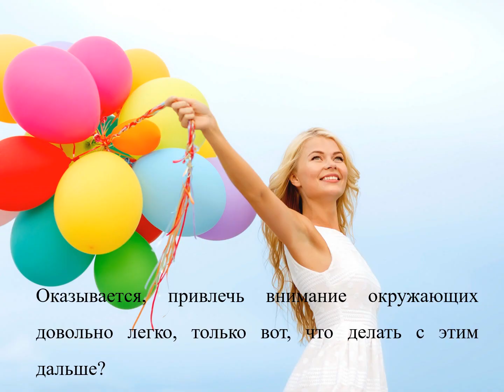Эльвира Смелик "Плохая примета - на счастье"